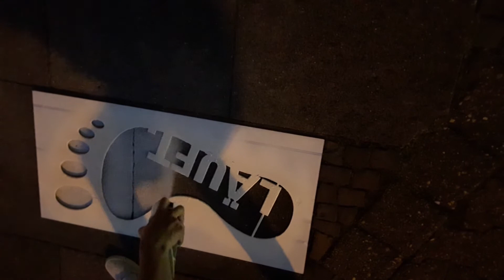Making-Of "In große Fußstapfen treten"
Mysteriöse Fußstapfen, die über Nacht zu Plakaten der ISM führen. Seht hier, wie alles begann!